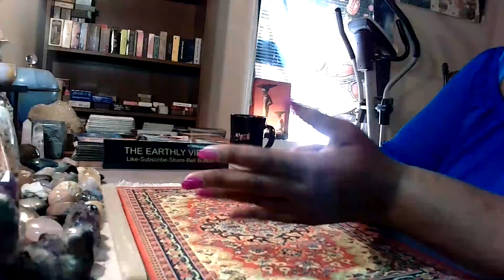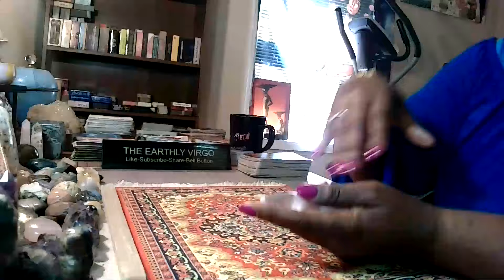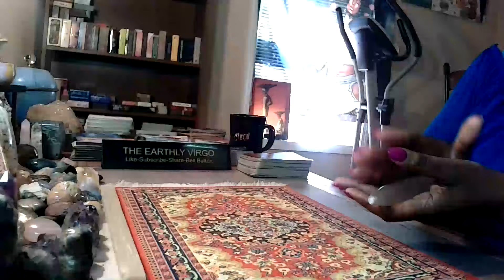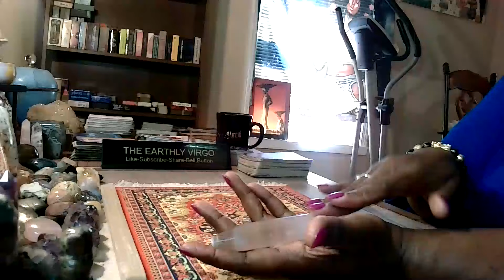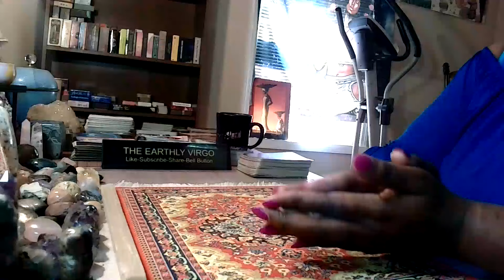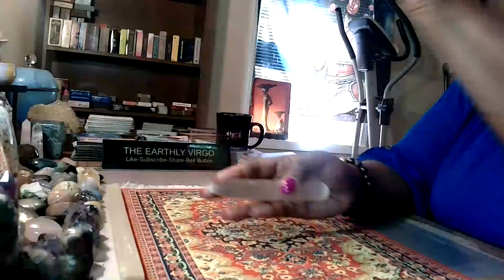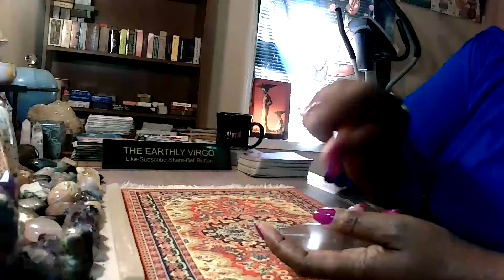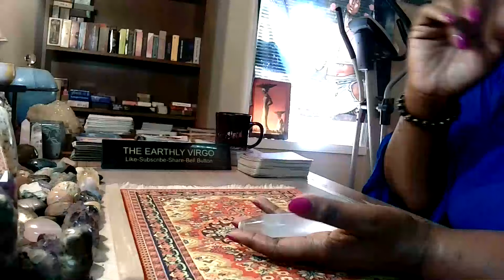Virgo's Channeled Message Beams Caution: "They're Not Your Buddy!" 🌟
Personal Reading Options:

EMAIL ADDRESSES 💌💌💌💌💌💌💌💌💌💌💌💌💌💌💌💌💌💌💌💌💌💌

OR

PAYMENT OPTIONS

Your reading will be sent to you in a private youtube link that only you will be able to see. There is always a five-day wait for your reading. If I can get your reading to you in an earlier time frame,I will. If you pay for a phone reading, we will set up a timeframe for your reading. Thank you so much for allowing me to tap into your energy!!